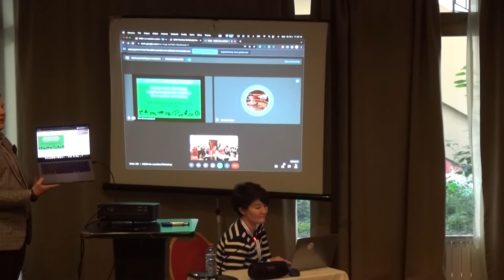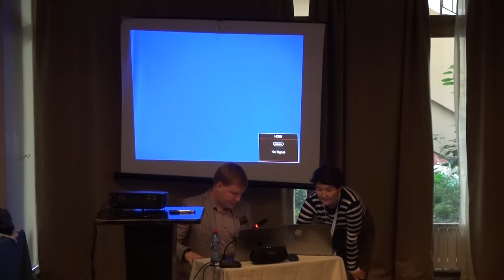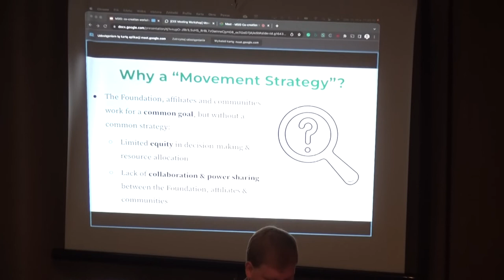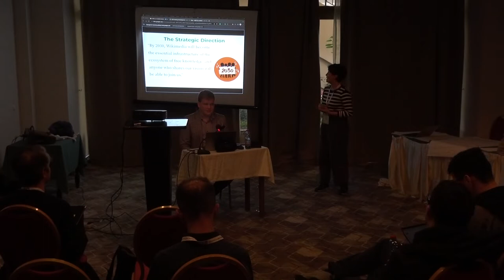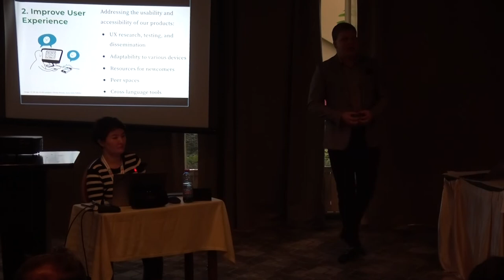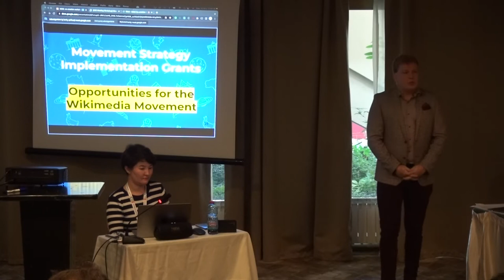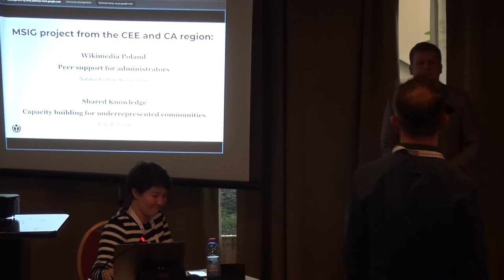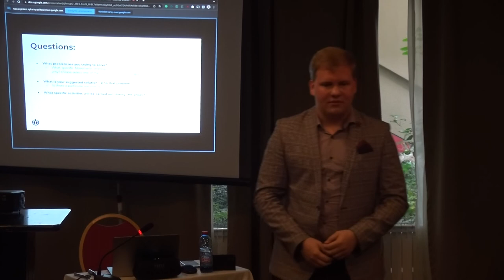Movement Strategy/ Grants Co-creation workshop- Maciej Nadzikiewicz & Aida Akhmedova